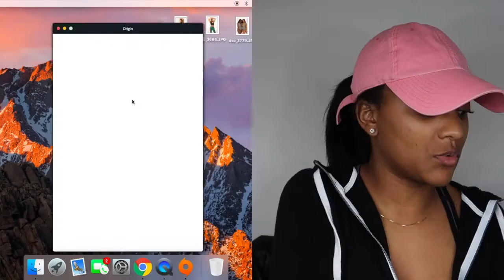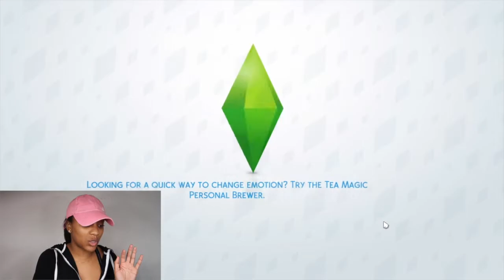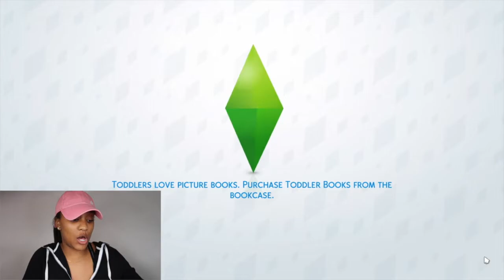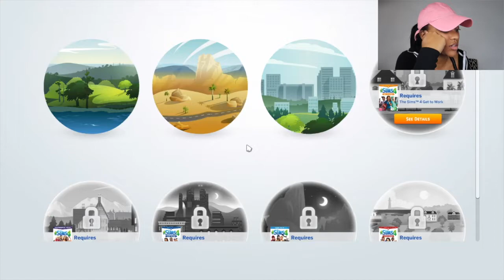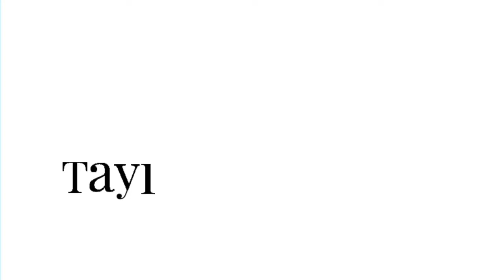SIMS 4 SERIES | Meet The Sims + House Tour!!! | ep.1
Hey guys! This is episode one of the new series I will be doing on my channel, playing the Sims!

I haven’t played in a VERY long time but I’m going to start back for the sake of YouTube lol. Y’all help me get back in the grove of being a Simmer! I don’t know any cheat codes for MAC or anything!

I’m so used to playing Sims 2 and 3. I love them way more than Sims 4. As far as graphics, music, and things to do, Sims 2 and 3 have 4 best.

Gamer Name: TaylorBowman31
Taylor- adult
Imari- teen
Kenique- child